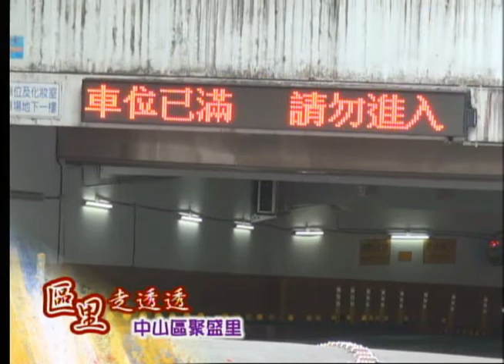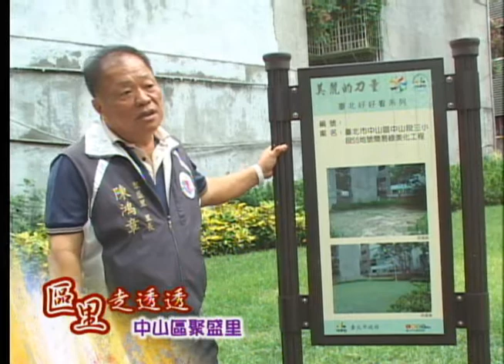中山區聚盛里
長德、麗冠、萬象有線電視
第四頻道「中嘉台北新聞」
播出時間：18:00、20:00、23:00、隔日07:00、13:00、16:00
更多新聞內容請上官網「地方新聞」、「地方好康」